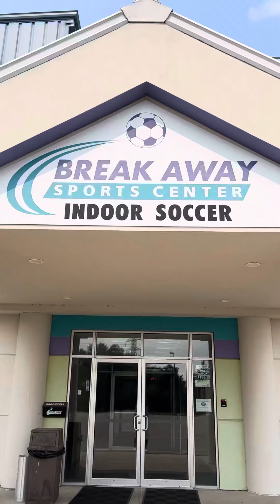🎧DJ Andre at Break Away Sports Center Celebrating TOCA Soccer⚽️🎉🎉🎉